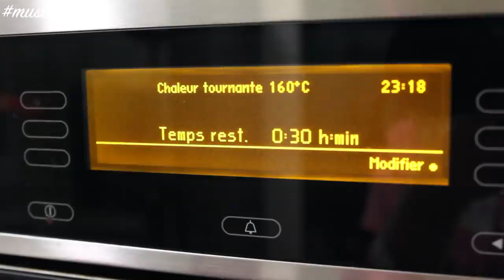La Meilleure Recette de Brownies | Muslim Queens by Mona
À mettre à jour dans quelques heures, merci de patienter.